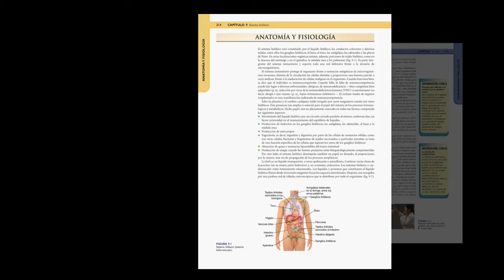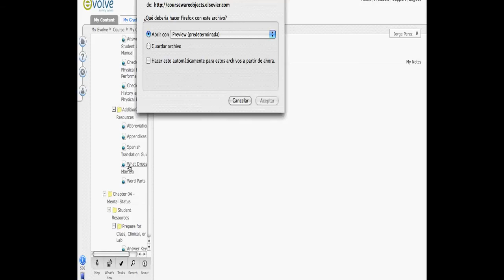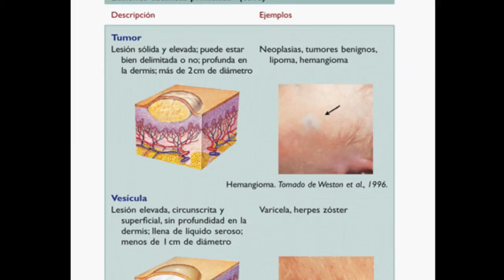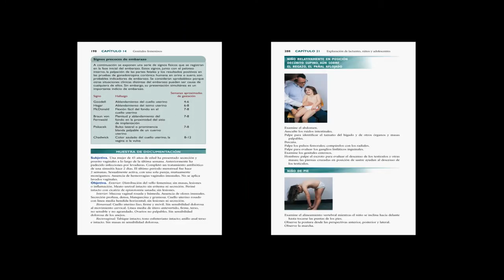Exploración Física: Manual y Guía Mosby (Seidel)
El Manual Mosby de Exploración Física ofrece una visión completa de las técnicas y métodos de la exploración centrada en el paciente y basada en la evidencia.  El contenido se estructura en base a los siguientes parámetros; anatomía y fisiología, revisión de la historia clínica, examen y hallazgos y anormalidades, y ofrece más de 1.200 ilustraciones, además de numerosas tablas y cuadros.

La Guía Mosby de Exploración Física comparte los méritos y honores del Manual Mosby, aportando una facilidad de consulta y lectura que la hacen imprescindible en cualquier contexto clínico. Práctico resumen, en un formato de fácil manejo y consulta que incluye breves descripciones de las técnicas de exploración y directrices, expuestas paso a paso.

¡Obras fundamentales en el estudio de la Exploración Física!